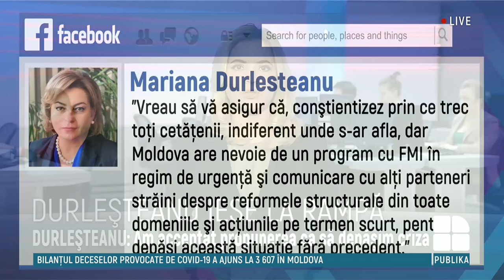Mariana Durleşteanu despre funcţia de premier: "Am acceptat invitaţia dată ca o persoană apolitică"